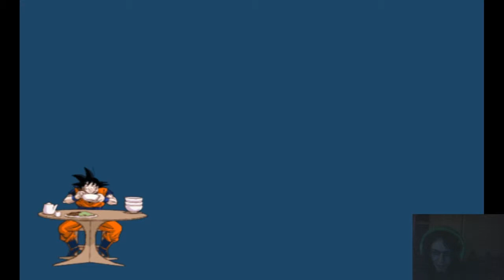dragon ball z budokai tenkaichi 3 Mission 100 Part 6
Hey random viewer thanks for checking out my awesome vid which is totally original, like who hasn't played a game while speaking to themselves?

even if it wasn't so awesome!

Enjoy my content because I wont!

Leave a rating and a comment, I'll respond to all Hate and love Hopefully it's all love